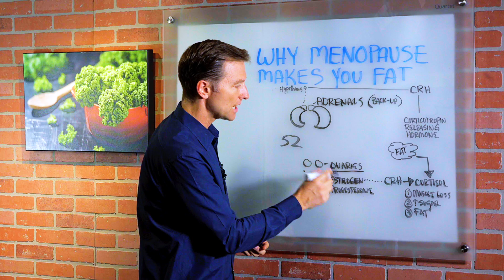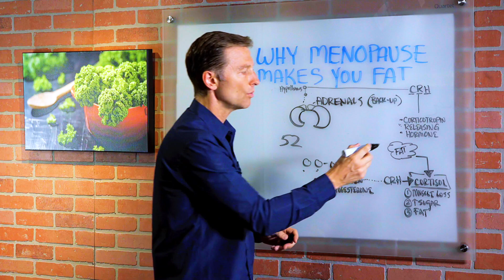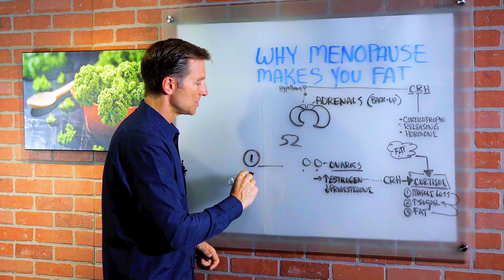Is Menopause Making You Fat? – Dr. Berg on Menopause Weight Gain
In this video, Dr. Berg talks about the mechanism of why menopause makes you fat. The ovaries make several hormones called estrogen and progesterone.

An average woman releases 400 eggs and when going through menopause, the ovaries basically stop producing eggs. Both hormones decrease but the ratio of estrogen is still much higher than progesterone leaving someone in the state of estrogen dominance.

The estrogen dominance will trigger another hormone, Corticotrophin Releasing Hormone (CRH) which is basically a hormone that communicates to the pituitary.

Cortisol is the main hormone that creates the problem. He also talks about the excess cortisol being very catabolic.